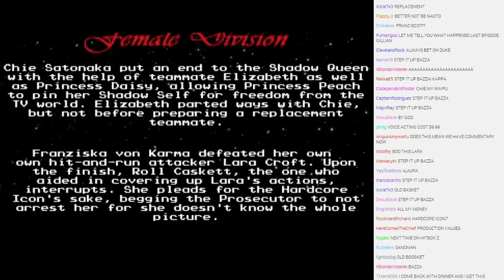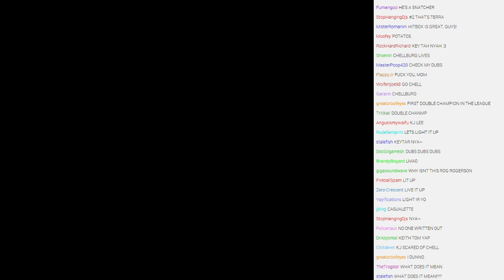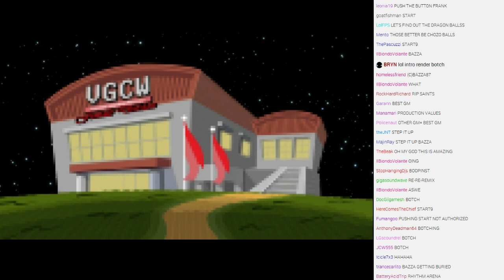WVGCW 2014-08-07 - 01 - Intro